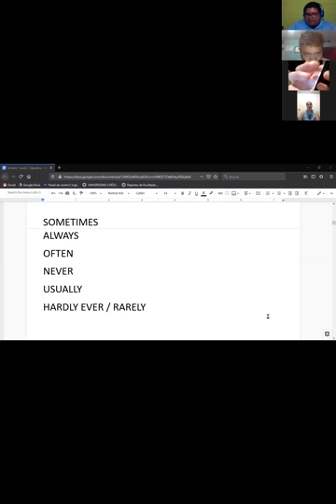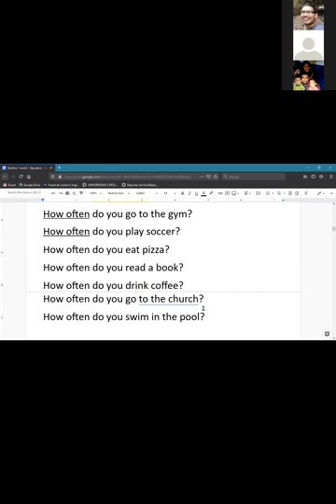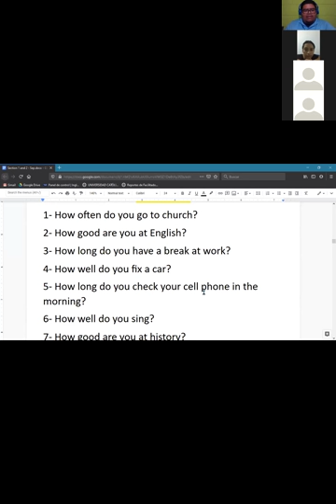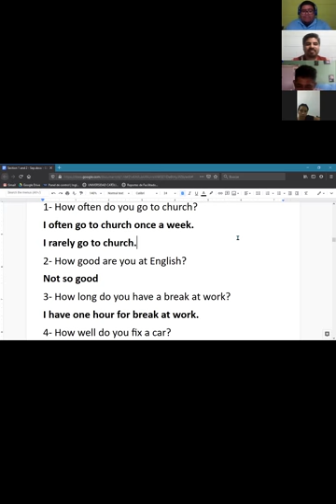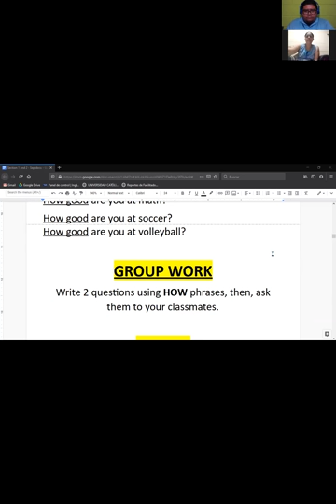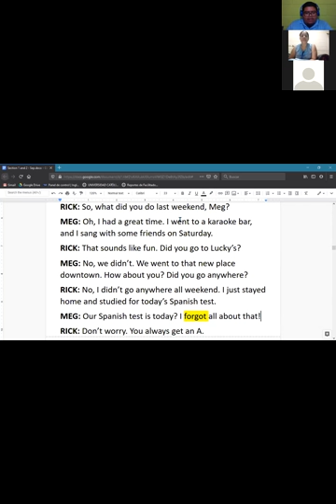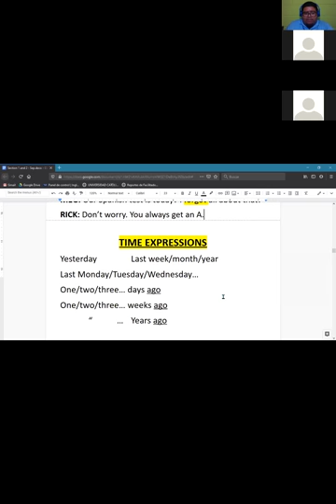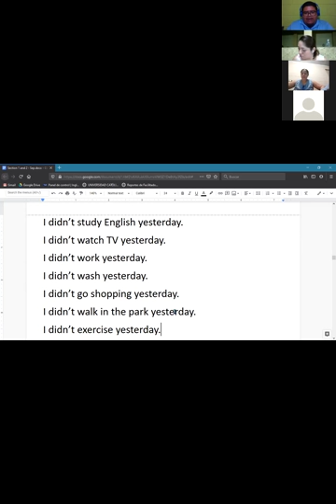Ingles Corporativo-Review: Questions with How & Simple past - Negative (24/09/2020)